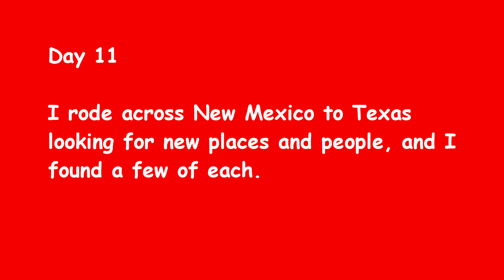Tombstone Ride Day 11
Riding across New Mexico to Texas